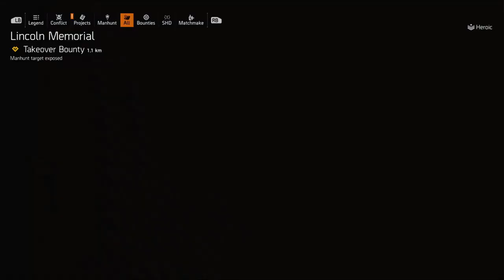The Division 2 - Charles "Chunks" Crawford Manhunt On Heroic! All Cut Scenes/All Comms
Let's make a community on discord!  Once we get enough people there we can chat, ask for help farming, running the DZ,  doing Raids, and more!